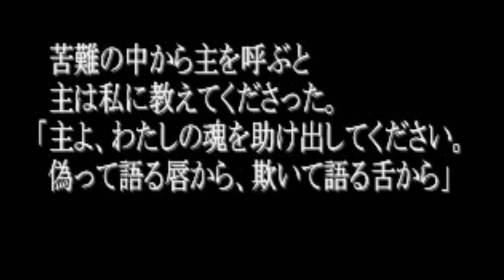雪割りの花 - Bad End 02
Bad End 02
退出